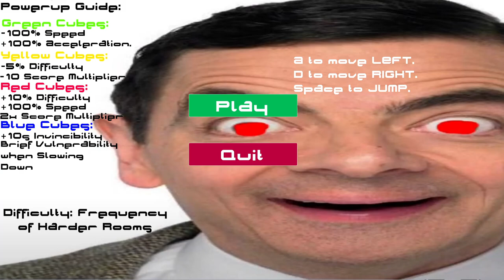Bean's Baffling Caves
it is a danger.